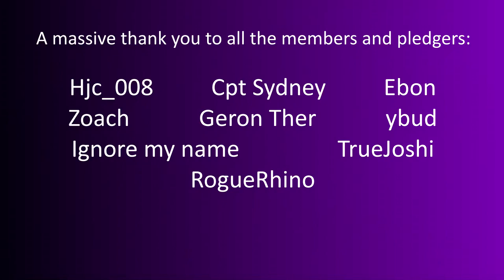ArmA 3: Antistasi S2 #8- An Elusive Traitor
Usually, the traitors will try to escape at the smallest hint of trouble, which lets you flush them easily. What do you do if the traitor seemingly vanishes?